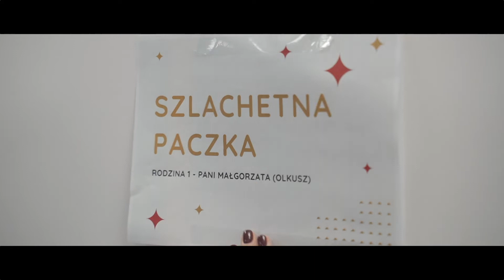W Strefie Energii lubimy działać | Szlachetna Paczka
W Strefie Energii pomaganie przychodzi naturalnie ☺️! Chętnie pomagamy na co dzień naszym klientom i środowisku. Nie na co dzień, ale równie często, angażujemy się w różne zbiórki i akcje społeczne 💙. Od niedawna wspieramy fundację Lecimy z pomocą ✈, która razem z nami zorganizowała zbiórkę w ramach Szlachetnej Paczki 🎁. Zapraszamy do zapoznania się z krótką relacją i sprawdzenia, jak nam poszło 🙂. Jednocześnie, życzymy wszystkim dużo uśmiechu, energii i radości 😍! Spędźcie ten magiczny, świąteczny czas w gronie rodziny i przyjaciół ⭐🎅!

Chcesz wiedzieć więcej? 👉 Odwiedź stronę internetową